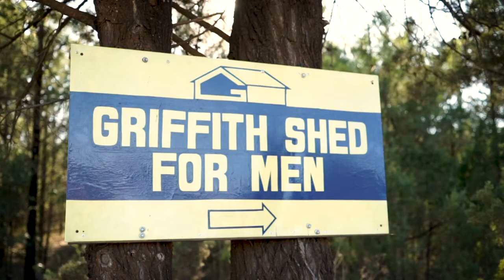Great Grows Here at Griffith Shed for Men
Supported by Uncle Tobys, the Great Grows Here Men's Shed Grants support community projects undertaken by Men's Sheds in the Riverina (NSW) and Indigo Shire (VIC) - the home of Uncle Tobys.

In 2018, a grant from Uncle Tobys enabled the Griffith Shed for Men to build and install a chicken coop (complete with chickens!) at Lake Wyangan Public School.